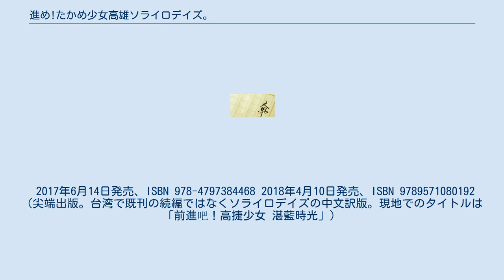進め!たかめ少女高雄ソライロデイズ。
希萌創意 」 高捷少女 」 進め!たかめ少女高雄ソライロデイズ。
（すすめ!たかめしょうじょたかおソライロデイズ）とは、三木なずなによるライトノベル。
イラストは初夏が担当。
 台湾高雄市の地下鉄、高雄捷運のマスコットキャラクターである高捷少女のメディアミックス作品群のうち、日本で展開しているライトノベル。
高雄捷運に務める女性社員たちを描いている。
2016年5月19日より、スクウェア・エニックスのオンラインコミックサイト「ガンガンONLINE」にてスタートし、2017年9月21日まで連載された。
 SBクリエイティブのライトノベルレーベルの「GA文庫」より2017年6月14日に第一巻が文庫化された。
 台湾でもほぼ同じキャラクター設定で中文版のライトノベル「前進吧!!高捷少女」（日常編・音躍編・禮贈編）が刊行されているが、別の作家を起用しており、ストーリーも両国で多少異なる。
 シャオチョンとエミリアが「高雄メトロにもっと人を呼びたい」という思惑を偶然隣り合わせた時に語ったことから結成、同じ「高雄メトロ」への思いがあるジェアーとナナを加えて、4人体制のユニットとなった。
 「たかめ少女」をサポートする登場人物など。
 2017年6月14日発売、ISBN 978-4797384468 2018年4月10日発売、ISBN 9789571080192 （尖端出版。台湾で既刊の続編ではなくソライロデイズの中文訳版。現地でのタイトルは「前進吧！高捷少女 湛藍時光」）